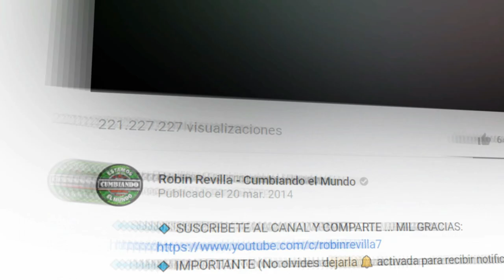LA VAINILLA || GRUPO DIABLOS